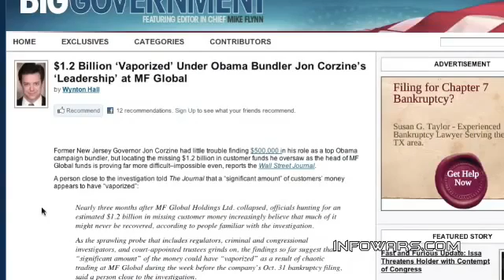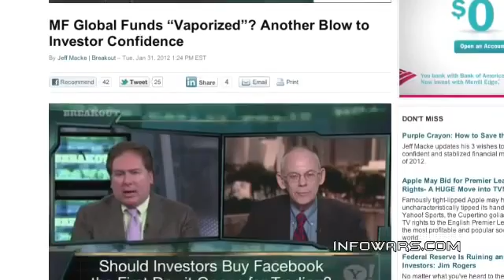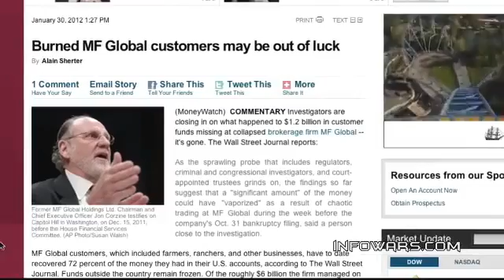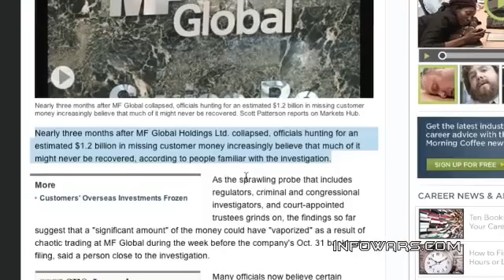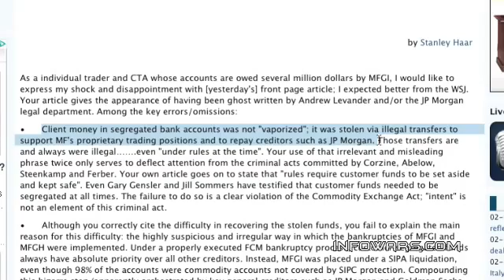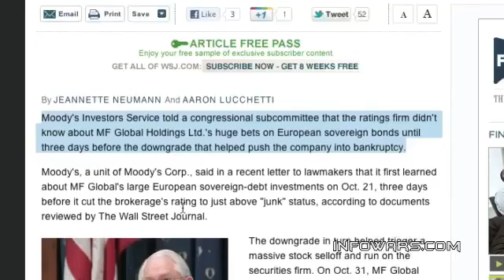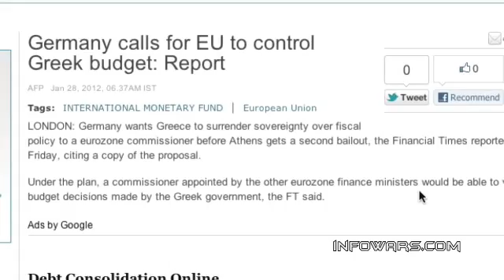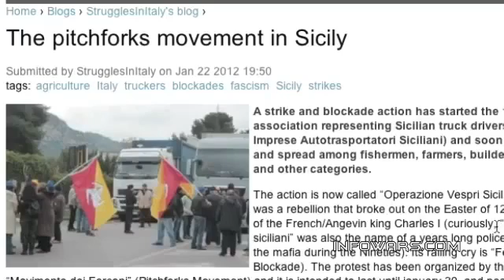War, Bank Runs, Riots & Gold Going Mainstream